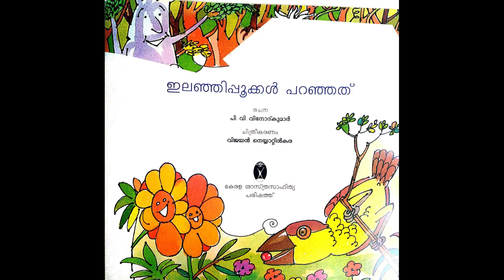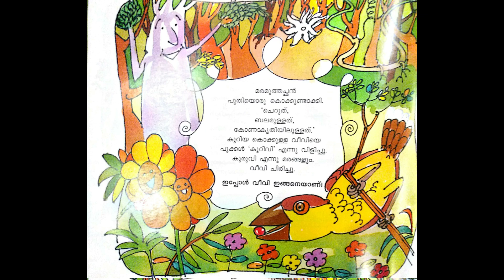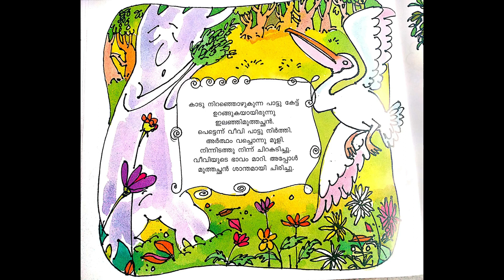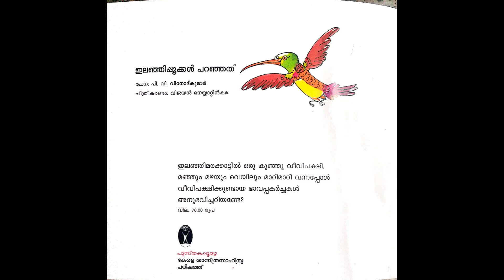BE With a BOOK(18) -കഥ,ഇലഞ്ഞിപ്പ‍ൂക്കൾ പറഞ്ഞത്,Saradamani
BE with a BOOK(18)